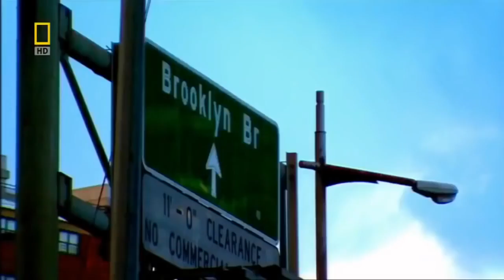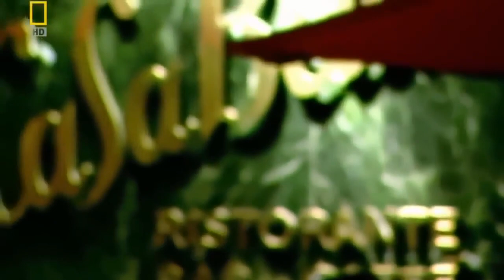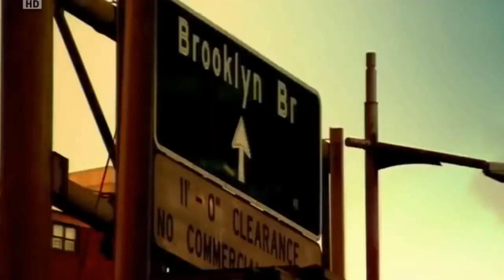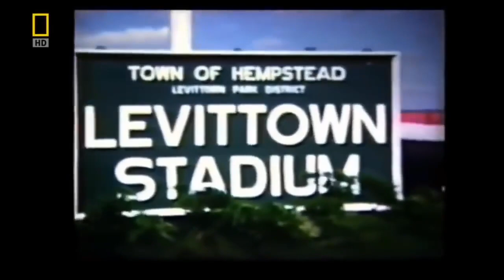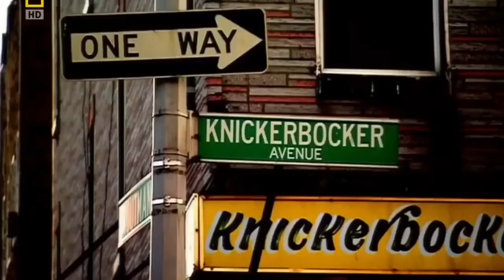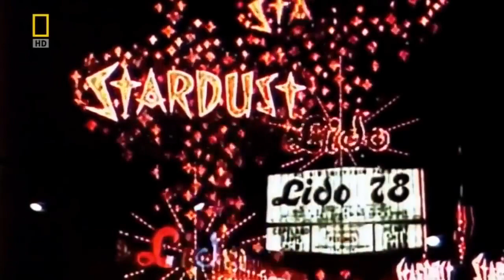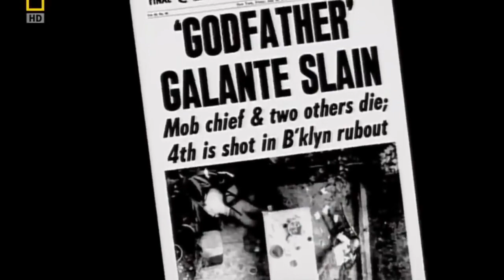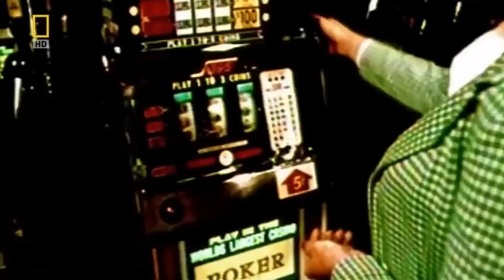The Italian Mafia, Going Global Heroin, The Pizza Connection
National Geographic The Mafia Going Global Drug Trafficking Documentary is about the history of drugs in America. The heroin trade boosted the fortunes of the Mafia in America during the 1960s.